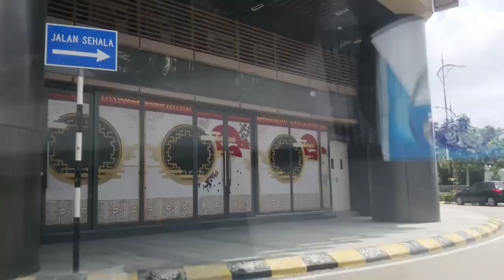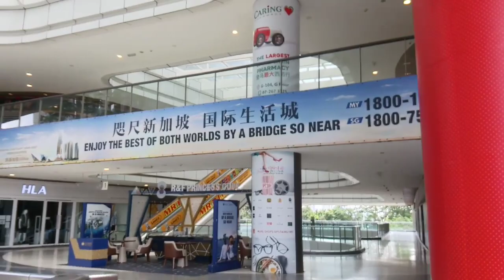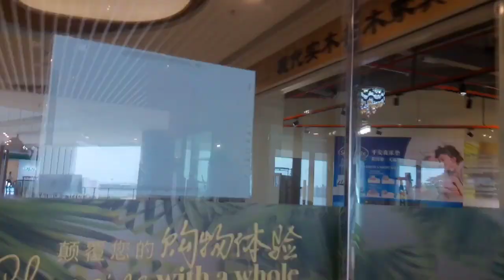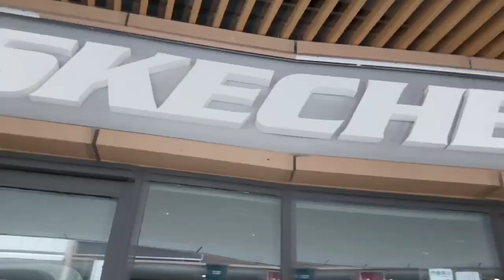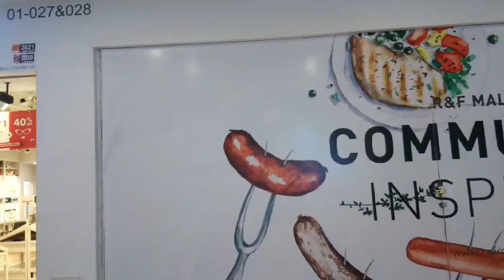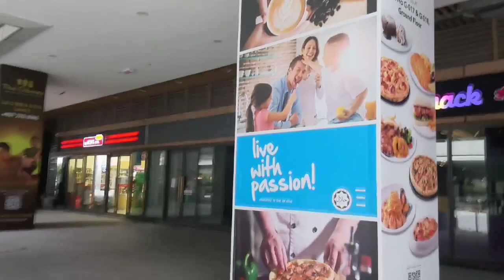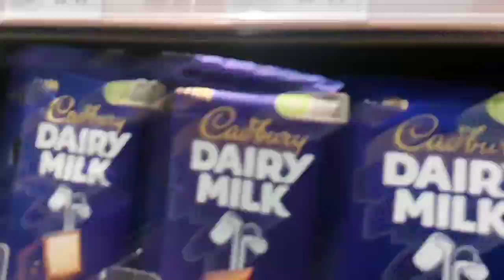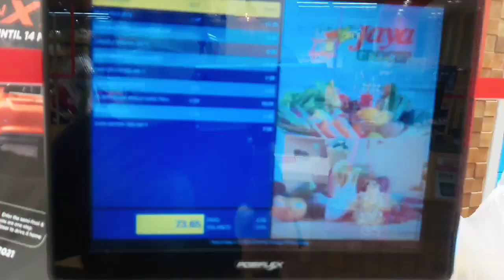R&F MALL PRINCES COVE DESERTED DUE TO JB-SINGAPORE BORDER CLOSURE! NO TOURIST & NO JOB! - C19 MCO2.0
🌐Well, friends this is the current situation of the R&F MALL after the Singapore-Johor border closure.

Hopefully the border will be opened soon so we can get back to normal life as before.